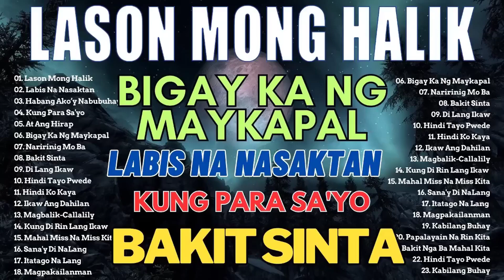LASON MONG HALIK - Best Nonstop Pamatay Puso - Tagalog Love Song Collection Playlist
opm
opm nonstop
opm songs
tagalog opm
opm love songs
love songs
opm songs tagalog
opm 2023
love songs 2023
opm love songs 2023
opm acoustic songs
opm acoustic
karaoke opm
opm lyrics
opm 2022
love song opm
opm songs 2022
opm medley
opm hits
opm nonstop
opm karaoke songs
karaoke songs
new opm
new opm 2023
kumpas
uhaw
pasilyo
opm chapter 167
dito ka lang moira
opm chapter 168
kumpas moira
mahika
opm chapter 166
opm 167
california king bed karaoke
angel baby
jopay
best opm love songs of all time
opm songs 2022
opm love songs 2022

tagalog song 2022
tagalog songs
song tagalog
opm tagalog love songs
song tagalog love song